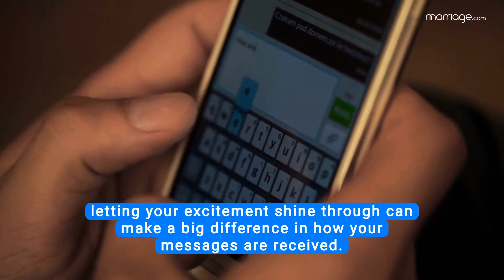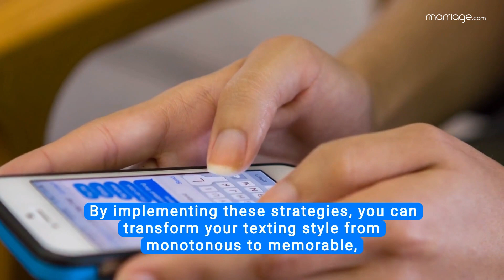How to Avoid Being a Dry Texter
Transform your texting game with our expert tips to avoid being a dry texter.

 Learn how to infuse your digital conversations with personality, warmth, and genuine engagement. From using emojis to asking open-ended questions, discover the secrets to making every text an opportunity for connection. Say goodbye to dull messages and hello to vibrant, meaningful exchanges that bring you closer to your loved ones.

This video has great tips, but there's much more to learn!